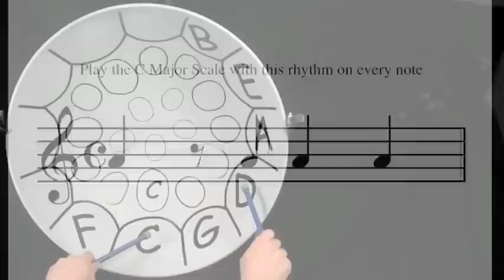C Scale With Rhythm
PlaySteelDrums.com has tons of great video and other educational materials for steel drums. for more educational materials.